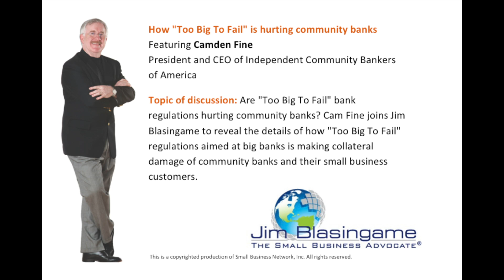Expert Jim Blasingame with Camden Fine June 3, 2013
How "Too Big To Fail" is hurting community banks
Are "Too Big To Fail" bank regulations hurting community banks? Cam Fine joins Jim Blasingame to reveal the details of how "Too Big To Fail" regulations aimed at big banks is making collateral damage of community banks and their small business customers.